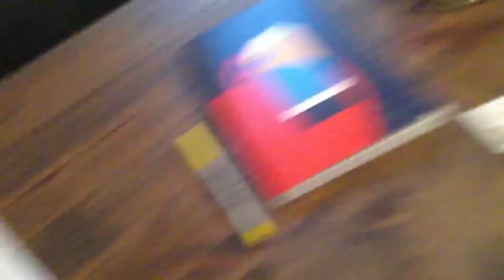Sbl movie: Spongebob’s advice problem